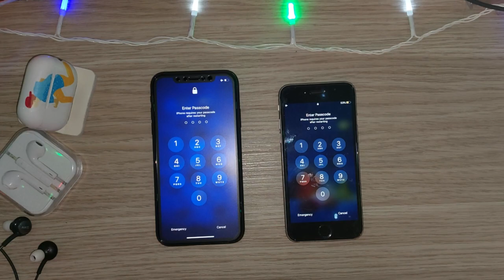iPhone XR vs. iPhone 6s - Boot Up Test In 2023! Which is faster?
Forgot to mention that XR is running iOS 14 while the 6s is running iOS 13.